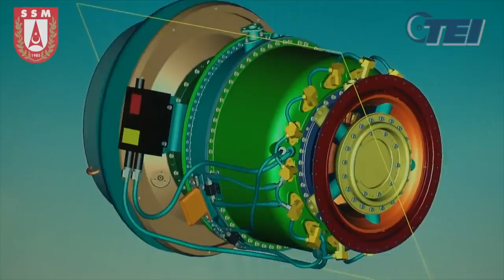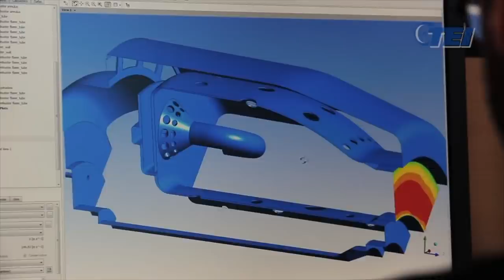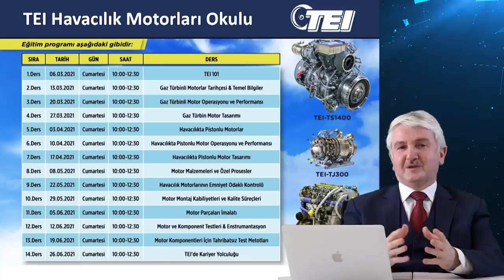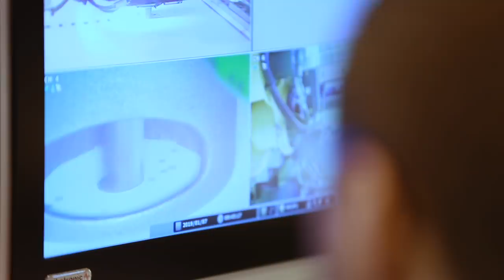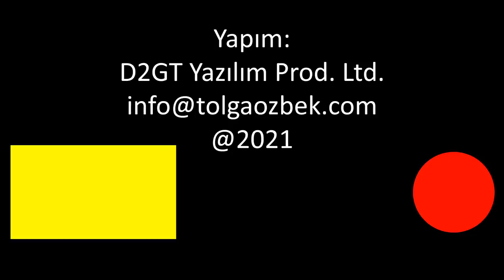TEI uçak motoru okulu açtı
Son yıllarda özgün ve milli İHA, füze, helikopter motorları ile dikkat çeken TUSAŞ Motor Sanayi (TEI), Uçak Motor Okulu açtı. Hedef genç mühendis adaylarına havacılık motor teknolojileri hakkında bilgi vermek ve onları sektörü ısındırmak. Programı bitirenler özel bir sertifikaya da sahip olacak. Çalışmaları, TEI Yönetim Kurulu Başkanı ve Genel Müdürü Prof. Dr. Mahmut Akşit anlatıyor. Öğrenciler eğitim programını yorumluyor.
Videomuzun müziği, değerli takipçimiz Selçuk Çelebi tarafından hazırlandı:
Kanalı  @Ambient Music Selcuk Celebi   Eserlerine ulaşmak için: